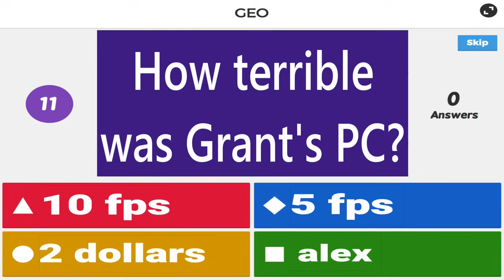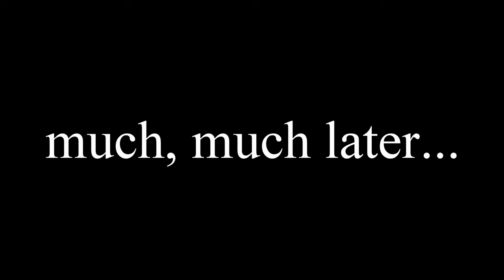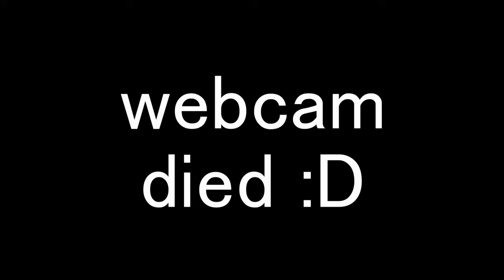LOSING MY SANITY!! - Only Up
if someone finds it can they give it back pls